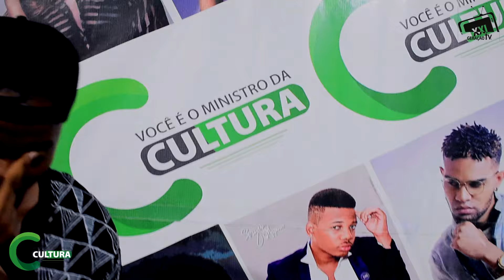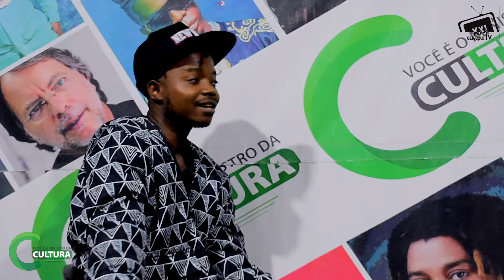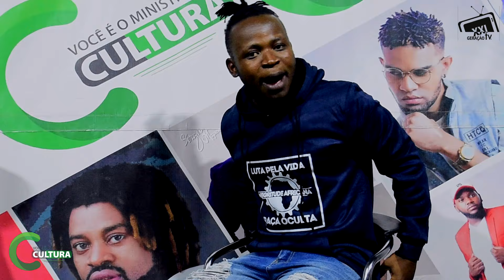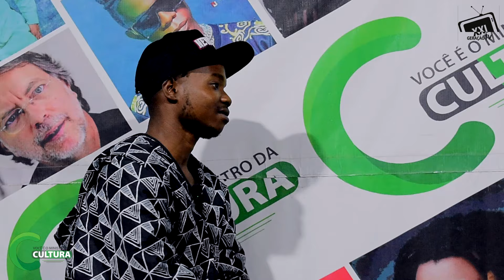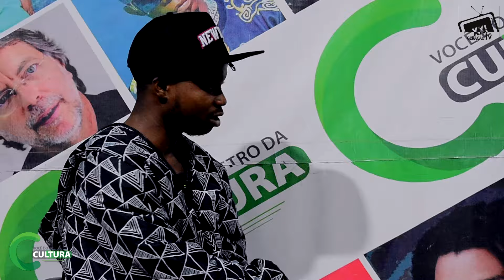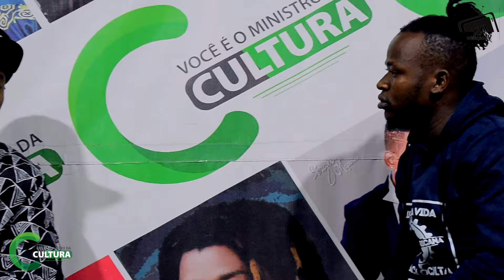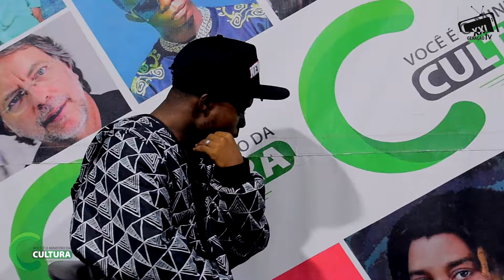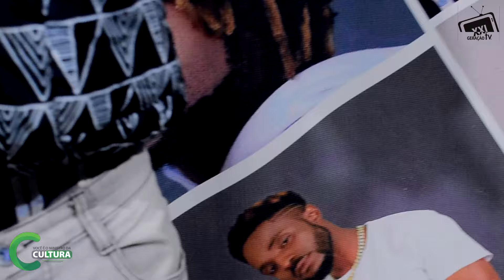Florindo HZ diz que o seu maior sonho é dar continuidade aos ensinamentos do Mano Azagaia. Saiba.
Florindo HZ, em uma recente entrevista, revelou que o seu maior sonho é dar continuidade aos ensinamentos do Mano Azagaia, um dos mais influentes rappers e ativistas da lusofonia. Florindo HZ, com sua música e mensagem, pretende manter viva a essência e o impacto do trabalho de Azagaia, inspirando novas gerações a lutar por justiça e igualdade.

Não perca a oportunidade de acompanhar esta jornada e ver como Florindo HZ pretende honrar o legado do Mano Azagaia!